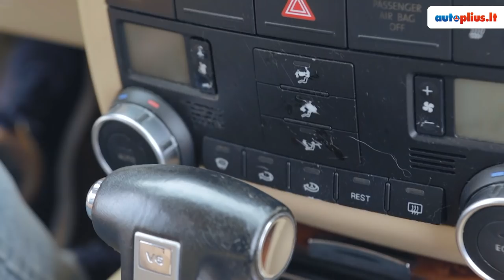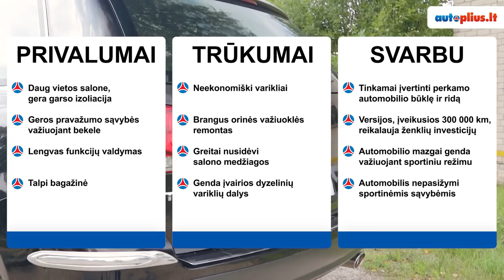Volkswagen Touareg (2002-2010) - Autoplius.lt automobilio apžvalga